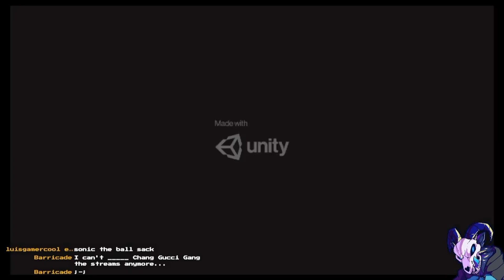THE WORST GOLF GAME EVER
if you looked up the word "torture" in the dictionary, there would be a picture of this game.